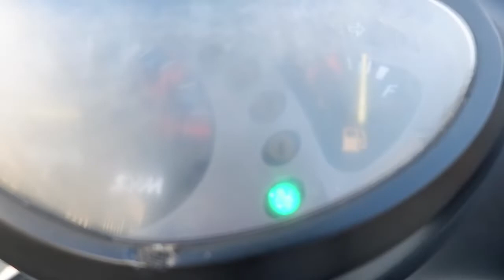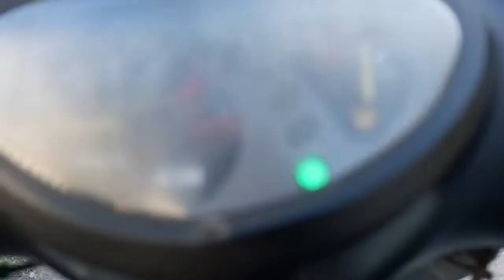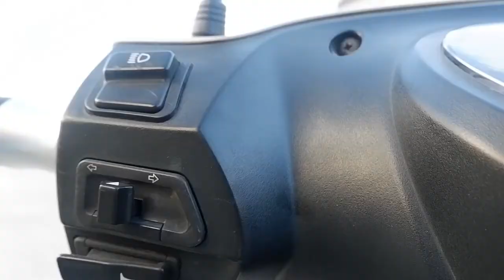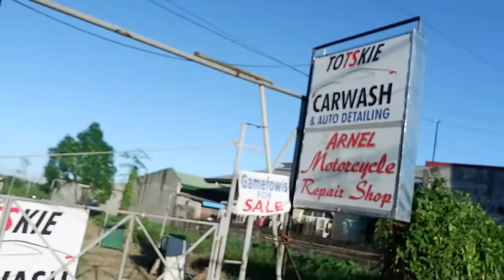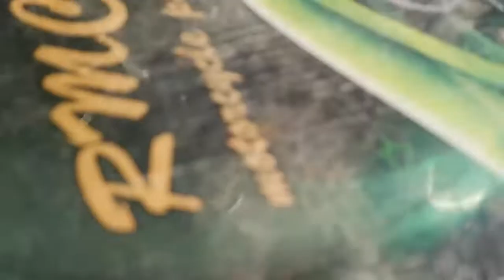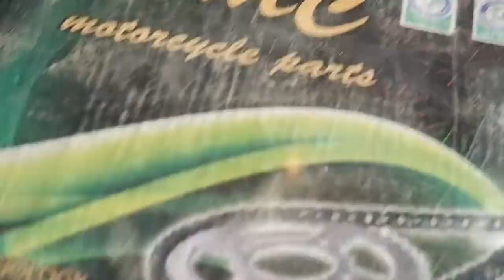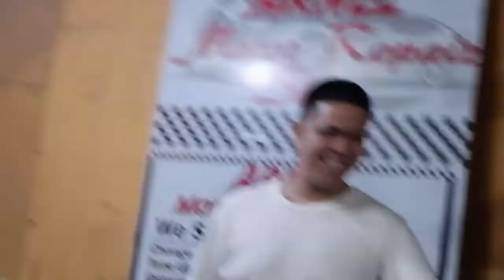SYM Bonus X 100 pano i- maintain